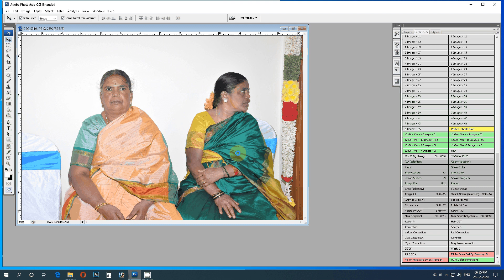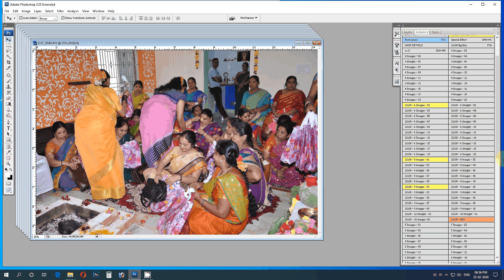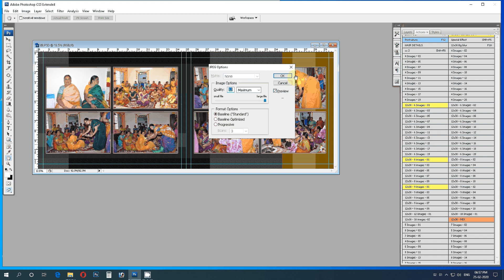Adobe Photoshop non tearable photo album